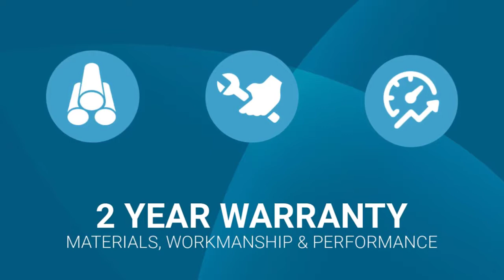Senninger's PSR-2 Pressure Regulator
The Senninger  PSR-2 is designed to handle flows from 0.5 to 15 gpm (114 to 3407 L/hr). The patented PSR-2 is designed for use with surface water.